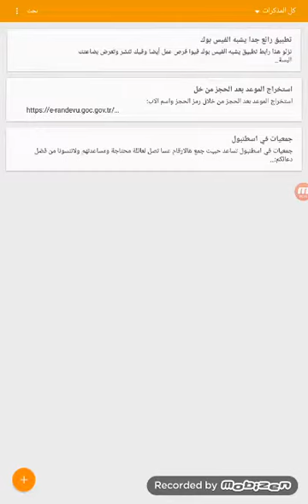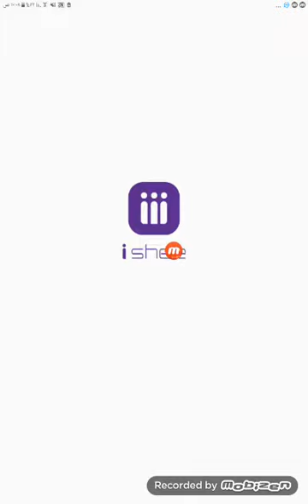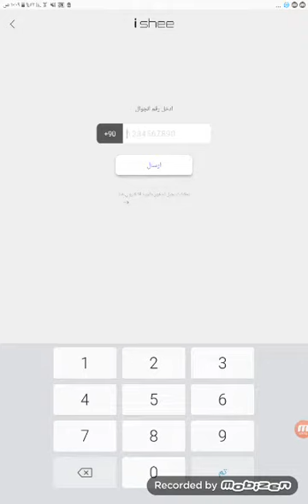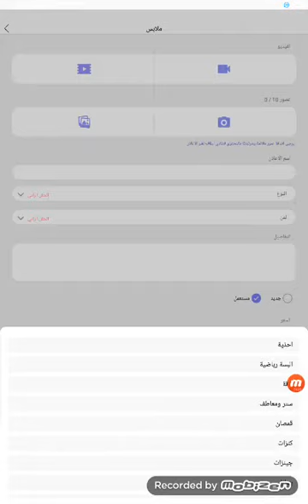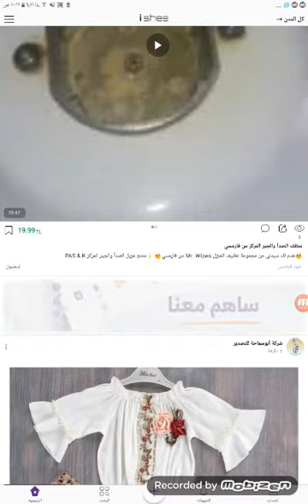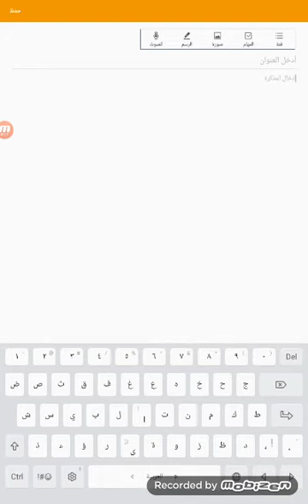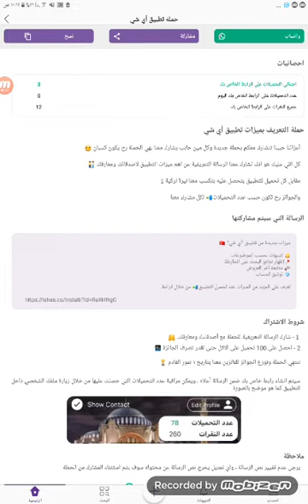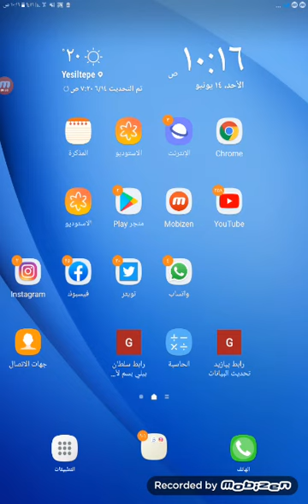تطبيق جديد يشبه الفيس بوك يحق لك ان تنشر فيه وتحصل على مشاهدات كثيرة وأيضا تعرض بضاعة أو تبحث عن عمل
نزلو هذا رابط تطبيق يشبه الفيس بوك فيوا فرص عمل أيضا وفيك تنشر وتعرض بضاعتك
البسة
عقارات
سياحة
ادوات طبية
وكل شي
 اذا كنت مسوق والمشاهدات فيه خلال دقيقة4000
والنشر مجااناااااا
وفيه ميزات جديدة وحلوة

تعرف على المزيد من الميزات عند تحميل التطبيق📲 من خلال الرابط